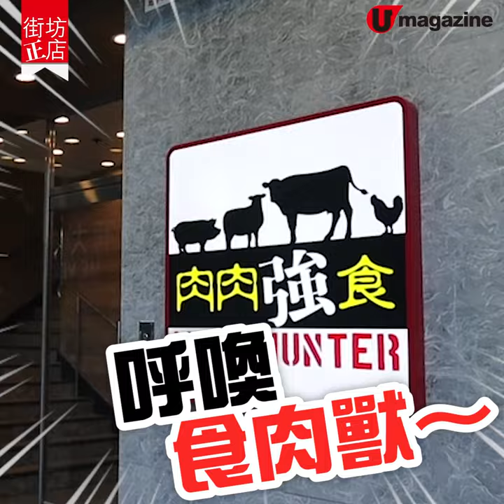【街坊正店】激平！$20鐵板宮崎豬扒 肉扒天然無激素／不用鬆肉粉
【街坊正店】激平！$20鐵板宮崎豬扒
肉扒天然無激素／不用鬆肉粉

富豪名廚黎汝森之子Nansen，將父親於長沙灣的「森記餐室」轉營變身為「肉肉強食 by 鋒膳」，主打有質素、街坊價鐵板扒餐。堅持用料天然健康，如採用草飼紐西蘭牛肉、美國大草原自然豬扒、法國雞翼，全部無添加激素，亦絕不採用鬆肉粉或食粉醃任何肉類，改以雜菜水去醃肉，使肉質天然鬆軟。餐牌最平鐵板扒竟有只賣$20的吉列宮崎豬柳，晚晚供應，每日限量50份。美式雜扒也只係$78，食肉獸come on！

【INFO】
肉肉強食 by 鋒膳
地址：長沙灣東京街 31 號 1樓
全方位緊貼《U Magazine》社交平台